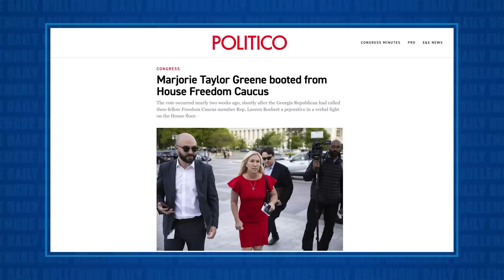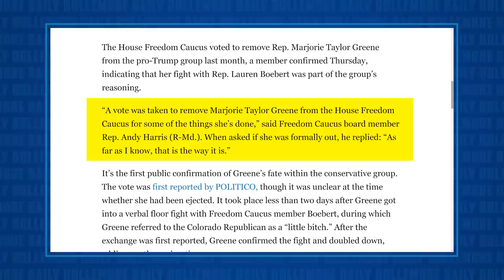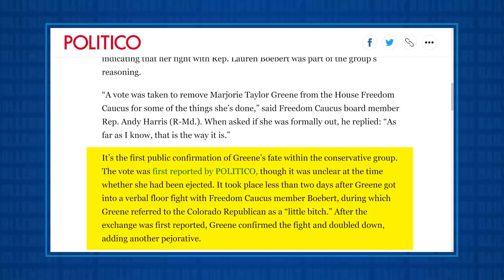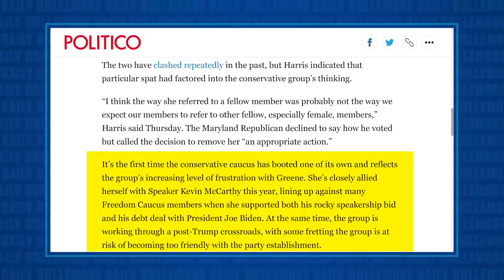Marjorie Taylor Greene KICKED OUT of Freedom Caucus for MOST INSANE REASON EVER!!!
Jesse talks about the recent vote among the members of the Republican Freedom Caucus to eject Marjorie Taylor Greene as a member.